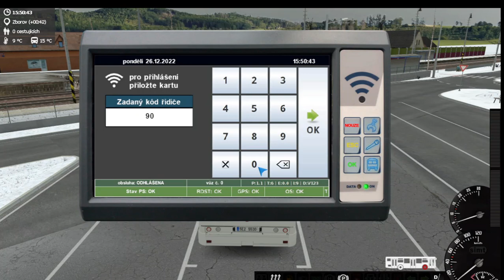🔴Simt Simulátor - Linka 26 směr Nemocnice Vřesiny